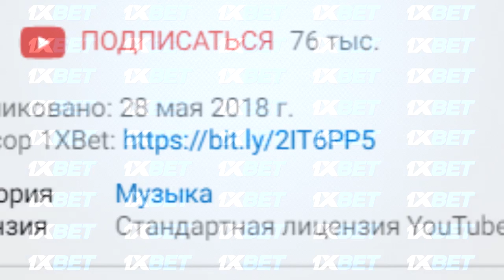ОТВЕТ Dilshod vs. Emigrant (RAP.TJ)